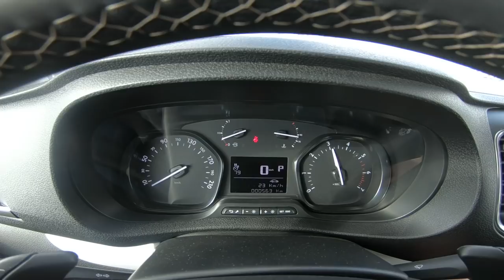2019 Citroen Spacetourer POV TEST DRIVE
2019 Citroen Spacetourer POV TEST DRIVE
Адрес: Набережные Челны, ул., Хасана Туфана, 3